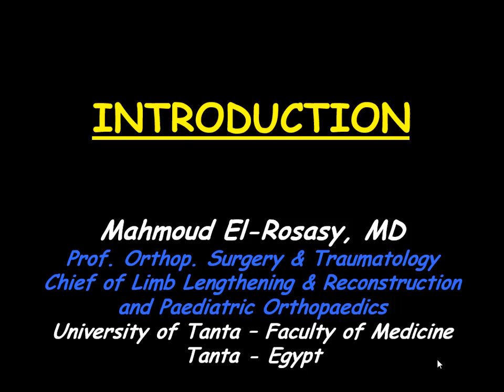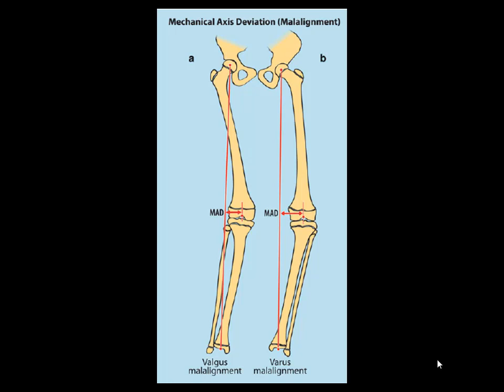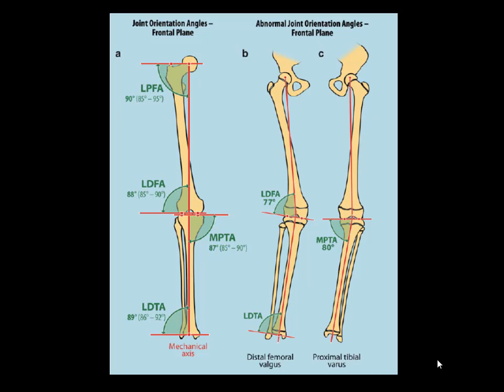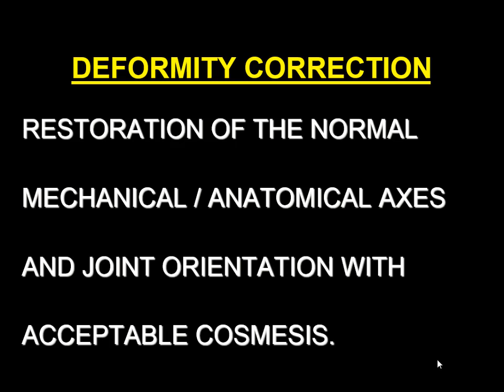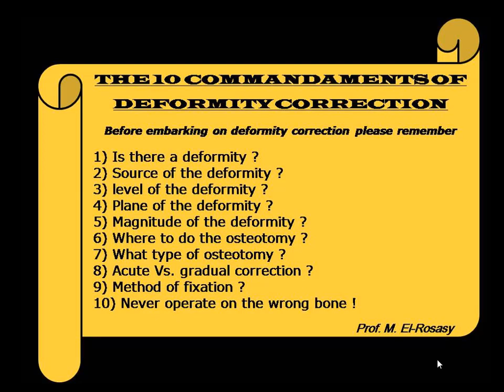1. introduction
Lectures of the limb lengthening and reconstruction course presented by Prof M.El-Rosasy

The second day:
Understanding deformity correction, the 10 commandments of deformity correction.